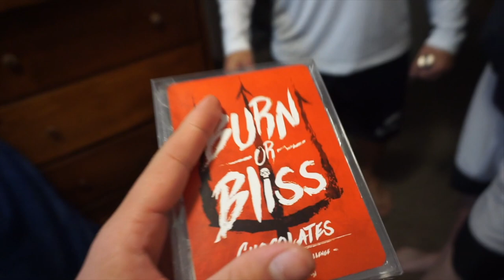9 MILLION SCOVILLE UNITS OF HOT CHOCOLATE 🌶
World's hottest pepper and chocolate video. Thank goodness for all this.

Full track: La Fuente - Deep Down Inside